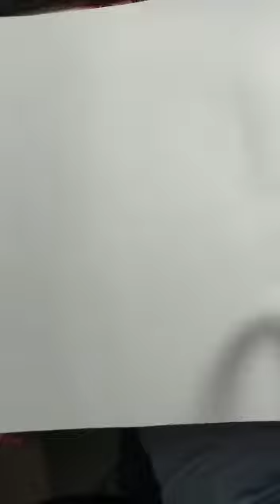මානව රූපයක් නිවැරදිව අදිමු . ප්‍රාථමික අංශයේ සිසුන් සඳහා | Let's draw a human figure correctly.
මානව රූපයක් නිවැරදිව අදිමු .
ප්‍රාථමික අංශයේ සිසුන් සඳහා                                                                 1/2/3/4/5 ශ්‍රේණිවල දරුවන් සඳහා